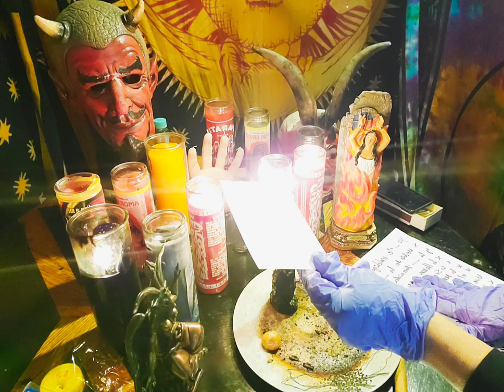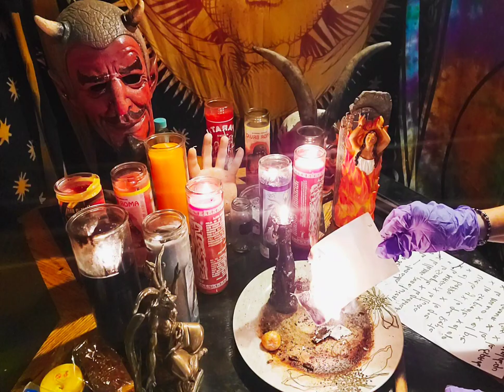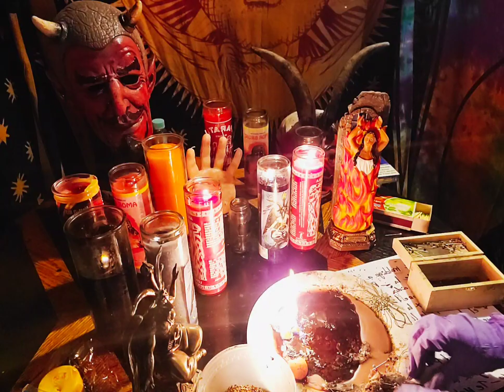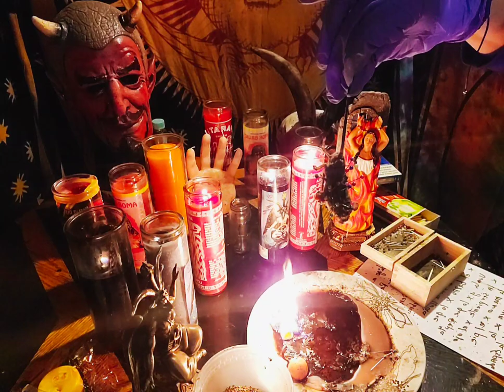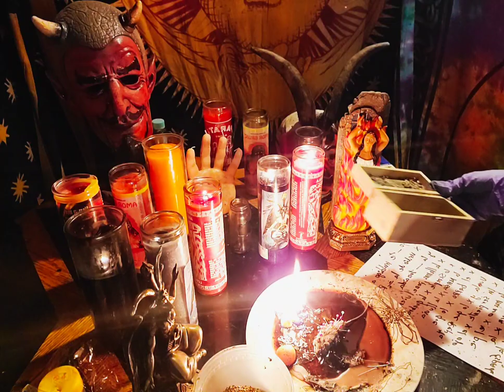MAGIA NEGRA PARA SECAR Y ENFERMAR A TU PEOR ENEMIGA 2035090813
ORACION PELIGROSA

PIENSA BIEN  A QUIEN LE HARAS ESTE TRABAJO  PORQUE NO HAY REVERSO EN EL DAÑO QYE CAUSARAS, D3VES TENER VELAS NEFRAS Y MATERIALES COMPLETOS

YO (tu nombre) te maldigo a ti (fulan@) por medio de la linea recta y la linea torcida
Por la simple y por la quebrada
Por la llama, por el viento
Por la masa, por la lluvia y por el barro.
Por lo que vuela y por lo que repta.
Por la serpiente, por el ojo, por la mano, por el pie.
Por la corona, por la maldecida cruz, por la espada y por el latigo... Yo (tu nombre) te maldigo"
Así sea...
Salve Satanás